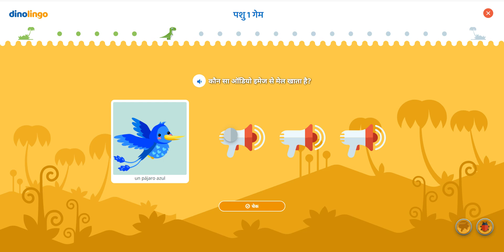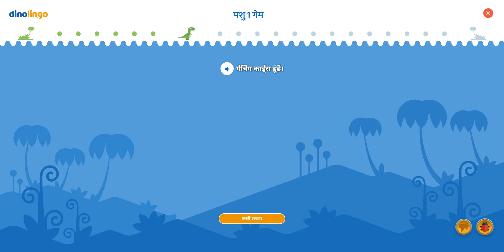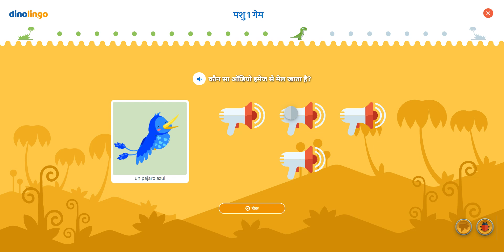स्पैनिश गेम्स - बच्चों के लिए स्पैनिश सीखें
स्पैनिश गेम्स बच्चों के लिए स्पैनिश खेल बच्चों को आश्चर्यजनक पुरस्कार अर्जित करके स्पैनिश शब्दों और वाक्यांशों को दोहराने के लिए प्रोत्साहित करते हैं। बच्चों के लिए #1 स्पैनिश लर्निंग ऐप और वेबसाइट। बच्चों को वीडियो, गेम, गाने, वर्कशीट आदि के माध्यम से ऑनलाइन सीखना पसंद है।